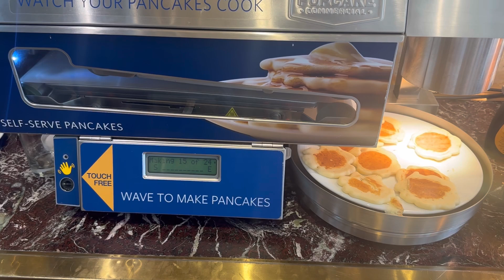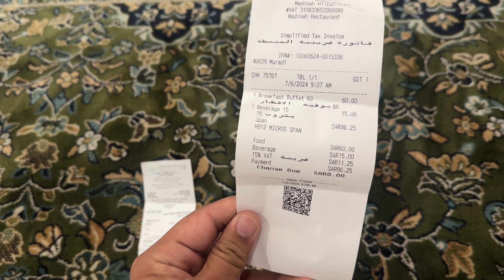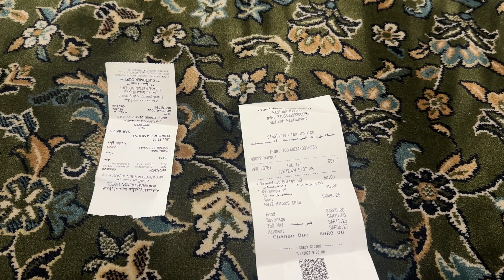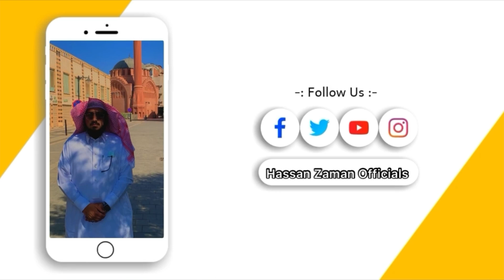5 Star Open Buffet Breakfast In Madinah Hilton | Madinah Vlogs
In this video I'm going to show you open breakfast of Madinah Hilton

Previous Vlog :

My GEARS
HERO GO PRO CAMERA
ULANZI TRIPODS